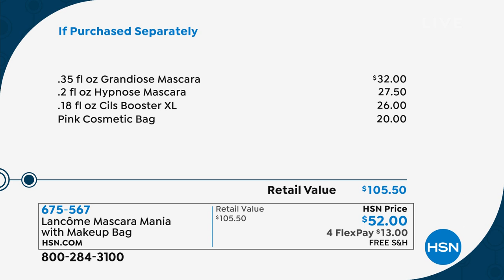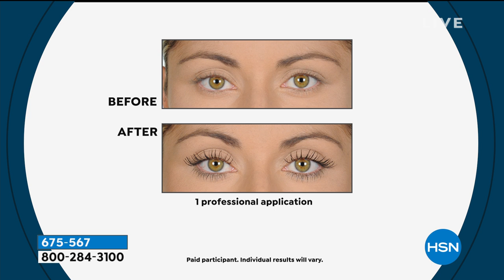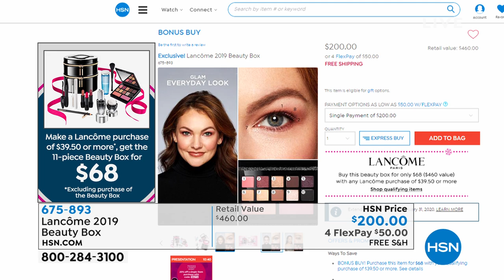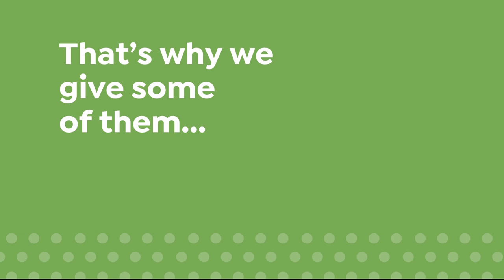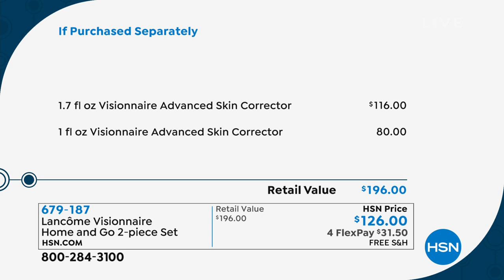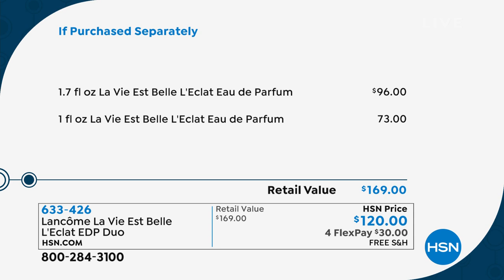HSN | Lancome Paris Beauty 10.17.2019 - 11 PM